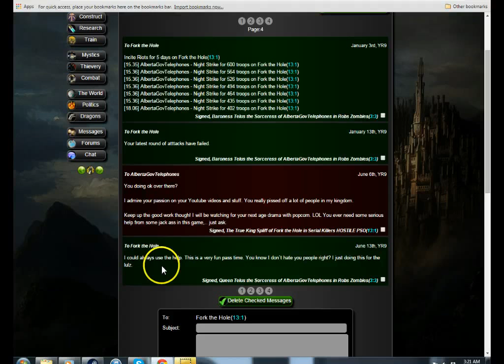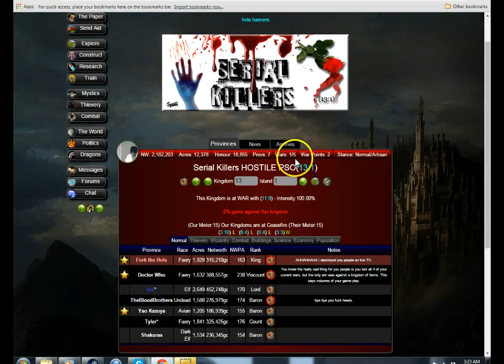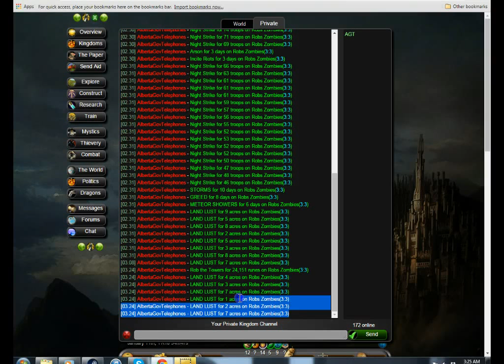Mythea greifing 125 Alberta Government Telephones 8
Uh oh looks like a pretender to the throne has arrived, and is challenging my authority. I've decided to rebulid and nuke the usuper, while I rebuild after a vicious war... My strategy is to land lust "Robs Zombie" so that his disruptive influence in my "kingdom" will be soon removed. and I can explore and cast paradise spells again. My star trek fan club the "King Edward" of Calgary has run our first public event. A screening of Wraith of Khan II at the Calgary Plaza. That old cinema has been around for about 80 or so years, survived a flood (2013).